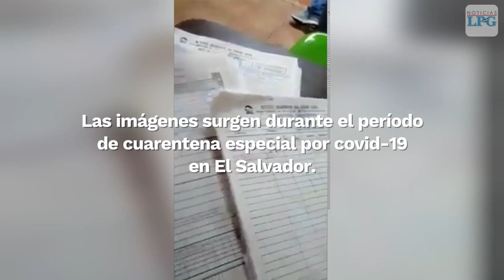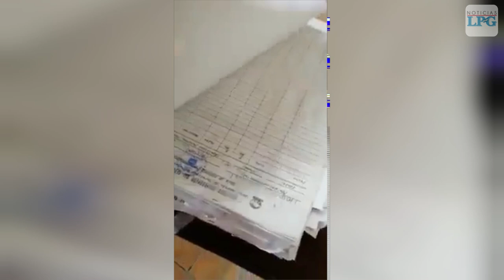Video publicado en Facebook muestra la actual situación en el Hospital General del Seguro Social